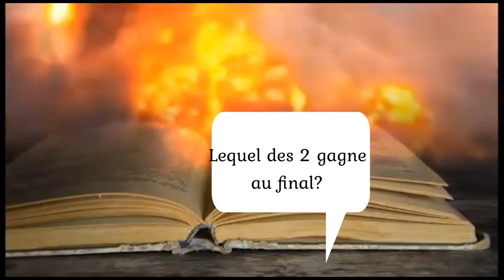Combat intérieur LE MAL VS LE BIEN.Lequel choisis-tu? Fable des 2 loups de l'Esprit humain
Aujourd'hui je vais te raconter un jolie métaphore sur le combat intérieur de l'esprit humain. Restez jusqu'à la fin de la vidéo afin de profiter pleinement de cette histoire.

Pour décrire ce combat intérieur qui se déroule en chacun de nous, il existe une légende amérindienne bien connue.
Il s'agit de la fable des deux loups

Un soir d’été, un jeune Cherokee, ayant vu une dispute éclater au sein de son clan, demande à son grand-père :
« Grand-père, pourquoi les hommes ne sont-ils pas tous heureux et en harmonie? »

Le vieil homme le regarde longuement et lui répond alors : « Tu vois petit, en toi, comme en chaque personne se déroule un féroce combat intérieur entre deux loups.

Un loup blanc accueillant, équitable, joyeux, solidaire et fraternel. Pacifique et lucide, il protège les siens et soutient les autres. Il est attentif, généreux et confiant.

Face à lui se tient un loup noir. Il est rempli de colère et se bat contre tous. Il est la rage, l’avarice, l’arrogance. Il est l’envie, la tristesse, et la peine. Il se vautre dans le ressentiment, le mensonge, et l’orgueil. »

L’enfant réfléchit quelques instants puis demande naturellement : « Et à la fin quel est celui qui gagne ? »

Le vieux Cherokee sourit et répond : « C’est celui que tu nourris. »

Alors je m'adresse à toi maintenant, lequel des loups nourris-tu dans ton esprit?
Répon

La morale de l'histoire 🙂

Cette fable nous donne une leçon importante. Je la résume comme ceci : n’ayez pas honte de vos sentiments négatifs.

L’histoire des deux loups nous rappelle que personne ne peut être parfait. Elle nous dit qu’une personne n’est pas foncièrement bonne ou mauvaise. Les sentiments néfastes existent en chacun de nous. Notre part d’ombre sera toujours là, prête au combat, pour gagner sa place dans notre cœur.

La morale est de ne pas vous évertuer à tuer ces sentiments, à les cacher, où pire encore avoir honte de vous-même. Ne gaspillez pas votre énergie à tenter de tuer votre loup noir, passez plutôt du temps à faire grandir votre loup blanc. Concentrez-vous sur vos plus belles qualités et pardonnez vous vos défauts.

Ce qui fait de vous quelqu’un de bien, ce n’est pas de penser de manière juste et d’être remplis de compassion à chaque instant.

Ce qui fait de vous quelqu’un d’exceptionnel, c’est de choisir, malgré votre chaos intérieur, de nourrir vos meilleurs côtés jour après jour. C’est de choisir d’agir en écoutant votre loup blanc.
Belle leçon de sagesse pour éveiller l'esprit.Gardons notre esprit d'enfant dans chaque chose.